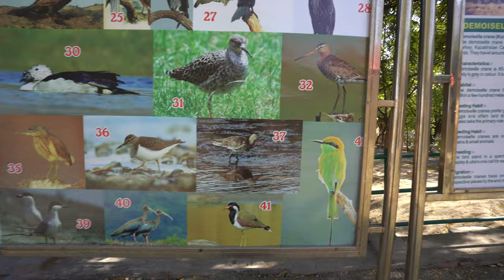WHAT HAPPENS IN BISHNOI VILLAGE, RAJASTHAN? 🇮🇳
Just outside of Jodhpur in Rajasthan are a few Bishnoi villages. The Bishnois are seen as the original eco-warriors in India and have principles they live by to protect nature. Despite being illegal in the rest of India, the Bishnoi have permission to continue using opium for medicinal reasons. And in this video, I join one of these afeem ceremonies (opium ceremony)

J O I N   O U R   C R E A T O R   C O M M U N I T Y 📸

T O O L   T O   G R O W   Y O U R   C H A N N E L 📈

The Handler
Zoom H4N
IPhone 12 Pro

Hi, my name is Ráchelle. 👋🏻

I'm an adventure-loving travel enthusiast with a huge love for off-the-beaten-track adventures. My passion for video and storytelling is what led me to create my YouTube channel (Tales of Odyssey) and explore the world. Although I also have some regular travel videos, my heart lies with adventure, outdoors, conservation, and travel that most people are not aware of yet. But of course, I also visit some epic places that you have heard of, and here I love to show you around with my own little twist!

Through my content, I hope to connect you with adventures and purposes around the world to tickle your own curiosity beyond the mainstream!

--- CHAPTERS ---
0:00 - 0:38 Off to the Bishnoi
0:39 - 1:17 Wildlife!!
1:18 - 1:37 Bishnoi house
1:38 - 2:36 Who are the Bishnoi?
2:37 - 2:54 The house
2:55 - 3:21 Getting dressed
3:22 - 3:53 Prepping the ceremony
3:54 - 4:32 Crops
4:33 - 4:51 Is it illegal?
4:52 - 5:09 Offering Shiva
5:10 - 5:20 The ceremony
5:21 - 5:37 My thoughts
5:38 - 6:18 Using wood?
6:19 - 6:48 Eco-warriors
6:49 - 6:57 Baby cows
6:58 - 7:35 Tourist attraction?
7:36 - 8:47 Guda Lake
8:48 - 9:36 Pottery class
9:37 - 11:38 Trying myself...
11:39 - 13:51 Honest thoughts